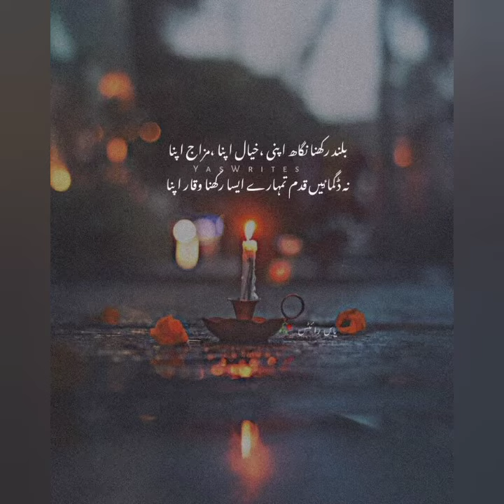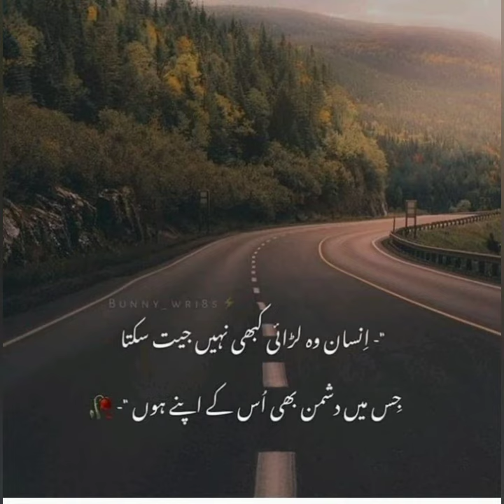Best poetry in Urdu 🥰 Best Quotes 👍 new Instagram poetry 💞 what's app status quotes 💖 new poetry 👍